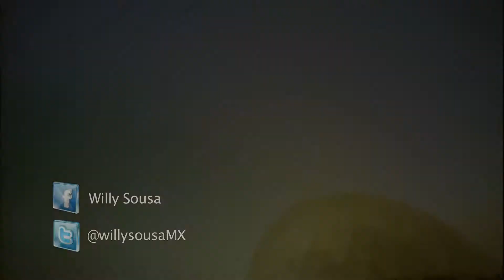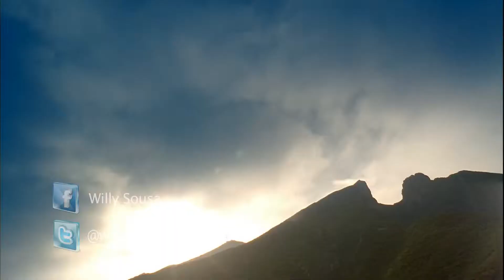Nuevo Leon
officially Free and Sovereign State of Nuevo León (Spanish: Estado Libre y Soberano de Nuevo León), is one of the 31 states which, with the Federal District, comprise the 32 Federal Entities of Mexico. It is divided into 51 municipalities and its capital city is Monterrey.

It is located in Northeastern Mexico. It is bordered by the states of Tamaulipas to the north and east, San Luis Potosí to the south, and Coahuila to the west. To the north, Nuevo León has a 15 kilometer (9 mi) stretch of the U.S.–Mexico border adjacent to the U.S. state of Texas.

The state was named after the New Kingdom of León, an administrative territory of the Viceroyalty of New Spain.

Besides its capital, other important cities are Guadalupe, Santa Catarina, San Nicolás de los Garza, and San Pedro Garza García, all of which are part of the Monterrey Metropolitan area.